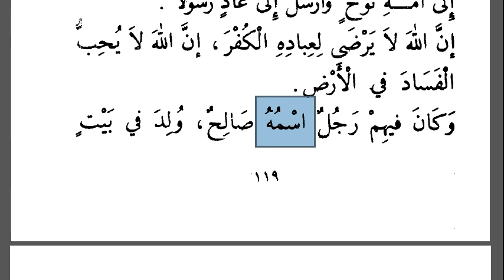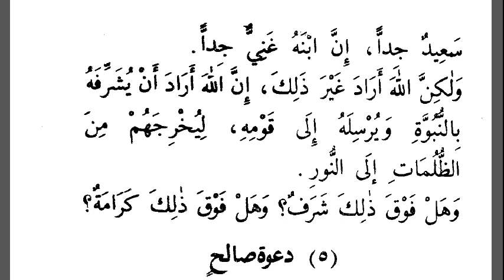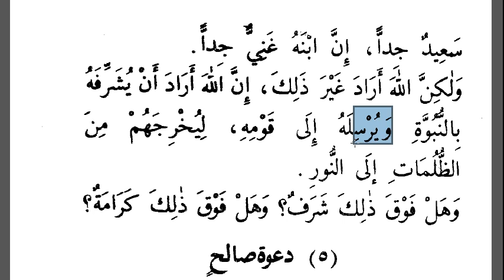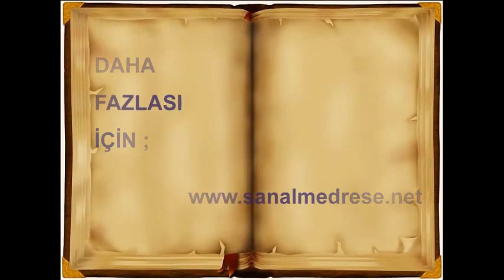Semud Kavmi-3 | Arapça - Türkçe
Arapça kıssalar